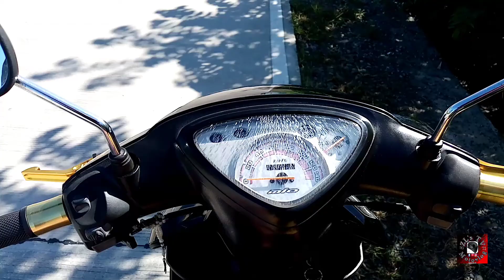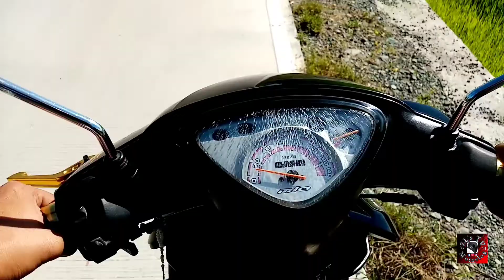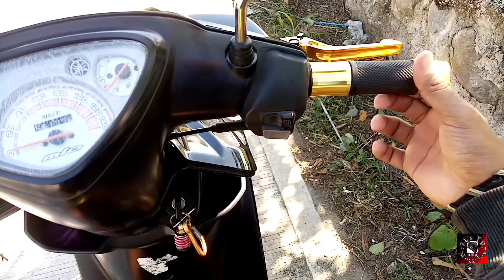MIO SPORTY (sulit pa nga ba ngayong 2022)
Squadda b squadda TV

Mio sporty

Mio sporty reviews
Mio sporty thailook
Thaiconcept
Yamaha mio
115cc
Mio yamaha
Stock yamaha
Yaguso
Rimset sporty
Yamaha